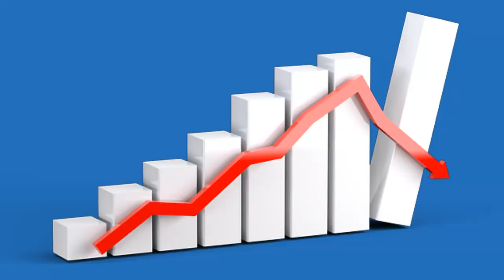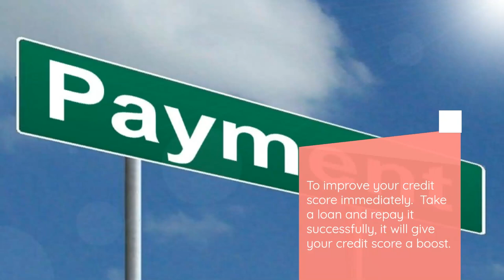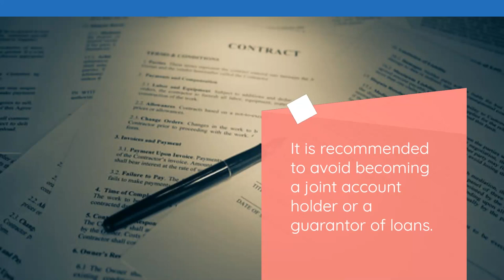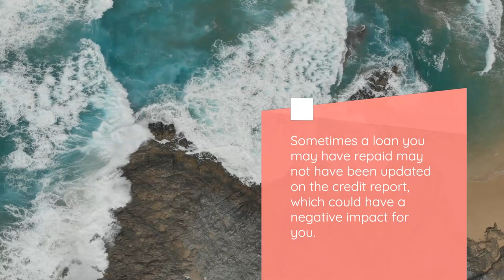Improve your Low Credit score in 2023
In this video, we will discuss key strategies for improving your credit score. We will cover the importance of paying bills on time, keeping credit card balances low, and limiting new credit applications. We will also discuss the benefits of monitoring your credit report and disputing any errors you find. By following these tips, you can improve your credit score and gain access to better interest rates and loan terms.